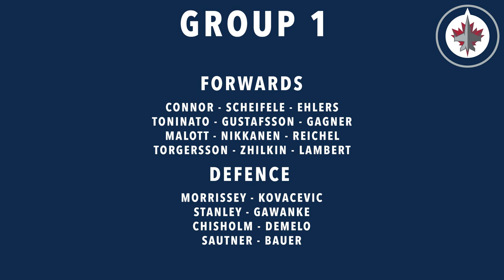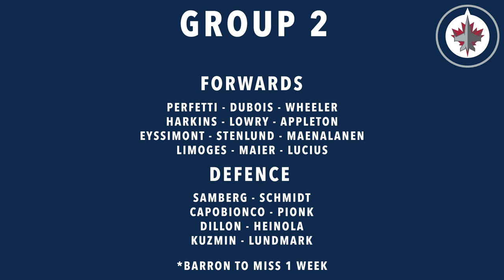Winnipeg Jets Training Camp - Day 1!